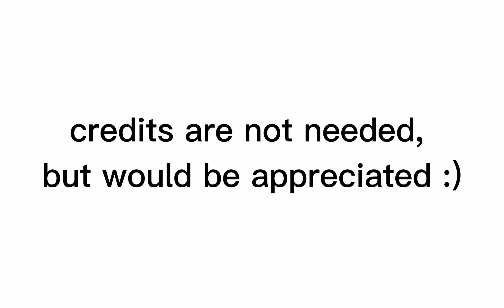🔮♣️ ° ¡~𝐅𝐑𝐄𝐄 𝐆𝐀𝐂𝐇𝐀 𝐘𝟐𝐊 𝐎𝐂𝐒!! ° ~🪄🎱 》Gacha Club No Mods《 mosstea_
credits aren't a must, but would be appreciated:)

Also, please, before commenting that you can't copy the codes because it's not Google docs, just search up a tutorial.